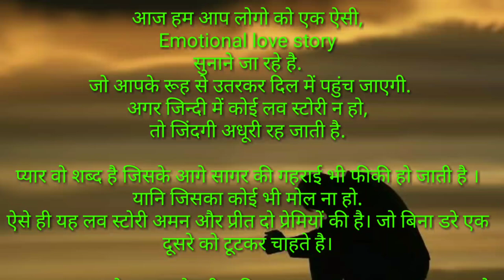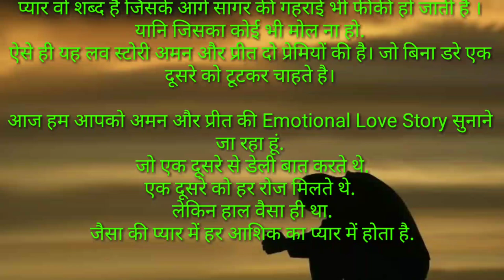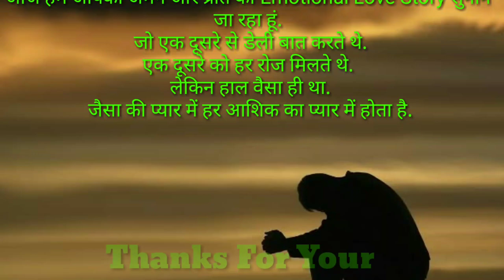Hindi Emotional Love Story//Jo Aapko Roho Se !!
So Welcome To My Youtub New Channel  Please Support Me, 🙏🙏🙏🙏🙏🙏🙏🙏👍👍👍👍👍